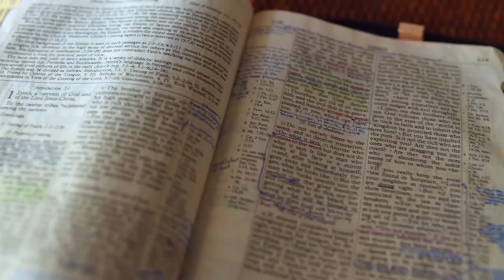Gott auf (m)einer Seite: 5. Mose 11:11-11:32